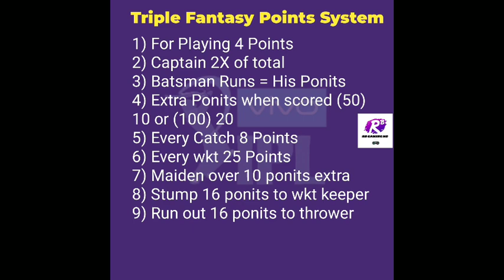Win Chance in Final Match